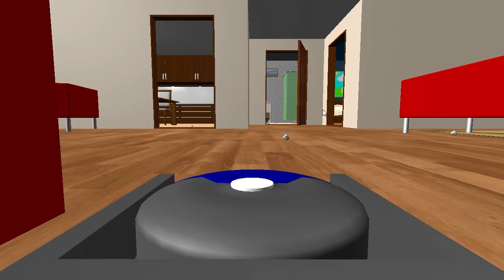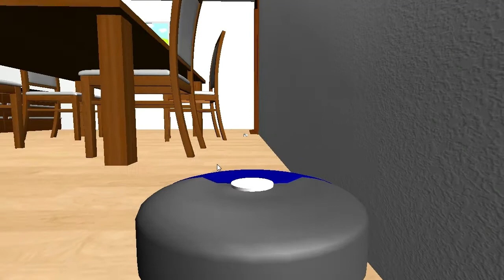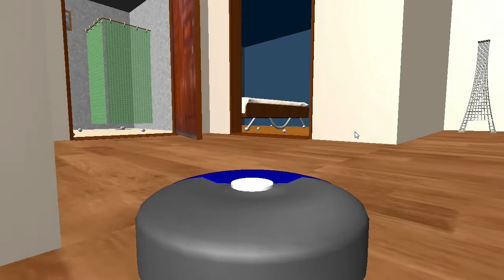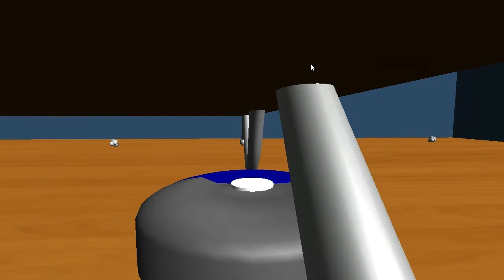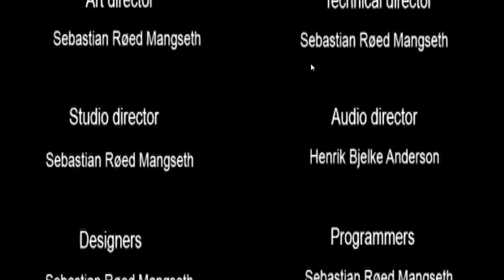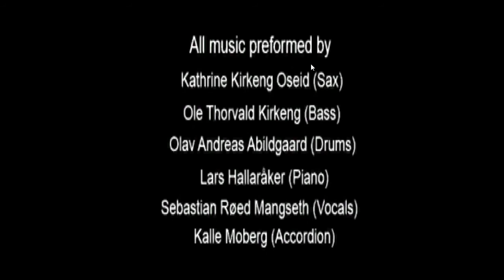Let's Play Robot Vacuum Simulator 2013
Let's Play Robot Vacuum Simulator 2013. Lee and Indra are Cleaning up in Robot Vacuum Simulator.

Twitter for all our latest videos and news!